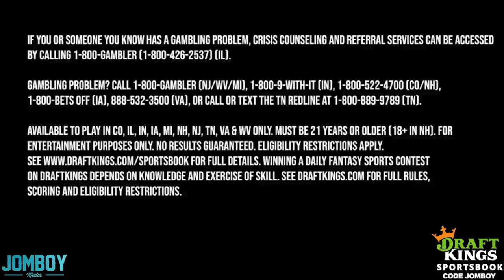Back to back foul balls to the same fans, a breakdown